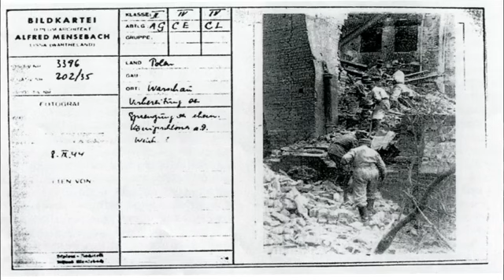Piotr Majewski, Norbert Bączyk "Zamek Królewski w czasie Powstania Warszawskiego" - webinarium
Zapraszamy na kolejne odsłony zamkowych webinariów pod wspólnym hasłem "Historia po królewsku" Podczas webinariów nasi eksperci przybliżają dzieje Zamku i jego otoczenia, prezentują perły naszej kolekcji oraz wystawy czasowe, których nie można przegapić.

3 sierpnia 2020 r. - Zamek Królewski w czasie Powstania Warszawskiego. Prowadzenie: prof. ucz. dr hab. (UKSW) Piotr Majewski i Norbert Bączyk (archeolog, historyk wojskowości).